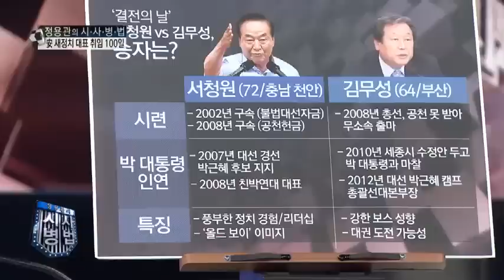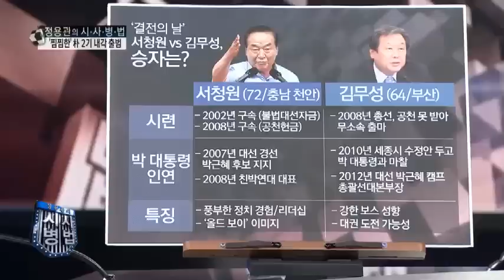새누리당 전당대회, 박근혜 대통령 투표권 행사 안 해_채널A_시사병법 55회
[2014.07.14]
출연: 조수진 동아일보 정치부 차장, 동정민 채널A 정치부 기자

이 시각 현재 새누리당에서는 당 대표를 뽑는 투표가 진행되고 있습니다.
친박계의 맏형이냐, 비주류의 좌장이냐 과연 누가 당권을 쥐게 될까요?

조수진 동아일보 정치부 차장, 동정민 채널A 정치부 기자와 함께 이야기 나눠보겠습니다.

박근혜 대통령, 새누리 전당대회에서 축사
박근혜 대통령 투표권 있지만 행사 안 해
'일반 당원' MB는 투표권 없어

치열한 3~4위 싸움, 이인제·김태호·홍문종
"친박 홍문종 최고위원 선출 여부에 관심 집중"

친박 주류 계속 '전면'에 혹은 '뒷방'으로?
신임 당 대표, 2016 총선·2017 대선... '실세'

8분기 연속 종편 1위! 채널A 시청자 만족도 A+ ○ 기사 보기

〈평일〉
08시 00분 라디오쇼 정치시그널 (유튜브 라이브)
08시 50분 김진의 돌직구 쇼
10시 20분 김진의 더라방 (유튜브 라이브)
12시 00분 뉴스A 라이브
15시 50분 강력한 4팀
17시 20분 뉴스TOP10
19시 00분 뉴스A

〈주말〉
12시 00분 토요랭킹쇼·뉴스A 라이브
17시 40분 뉴스TOP10
19시 00분 뉴스A